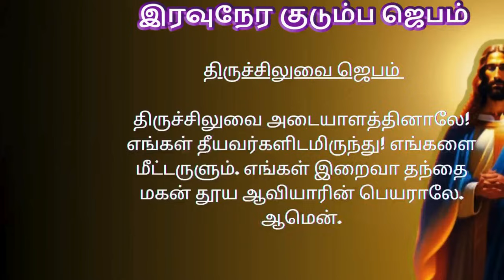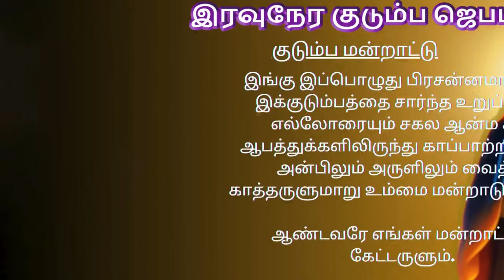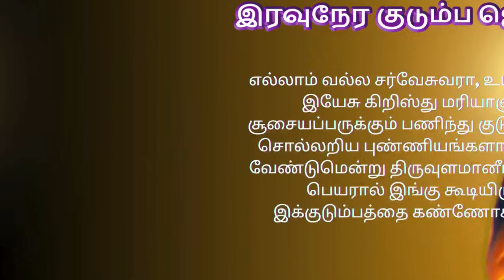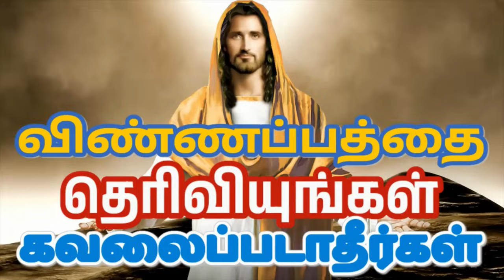Night Prayer இரவுநேர குடும்ப ஜெபம் Family Prayer tamilbiblewisdom JU6